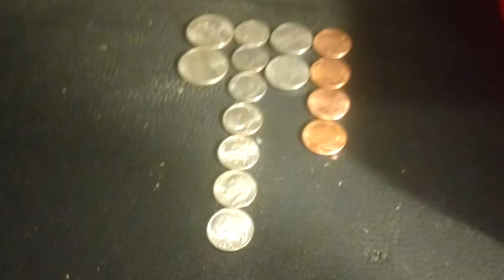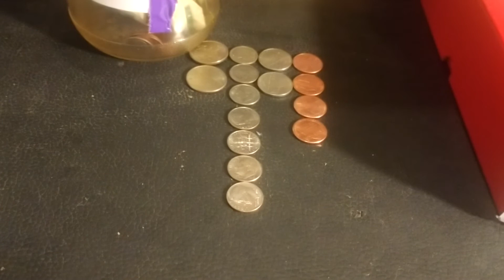More Surface finds and a channel update.